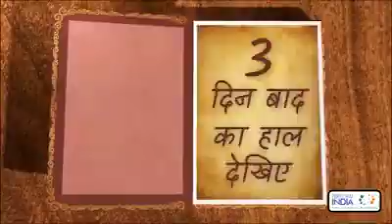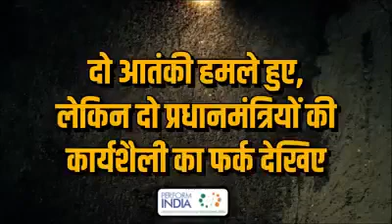difference between modi & MMS in response to terrorist attacks in India by Pakistan